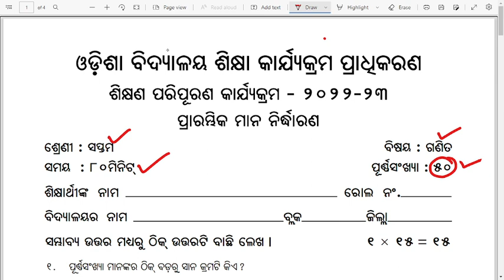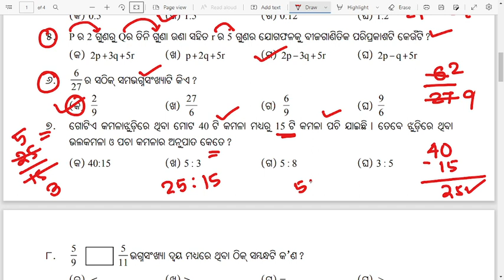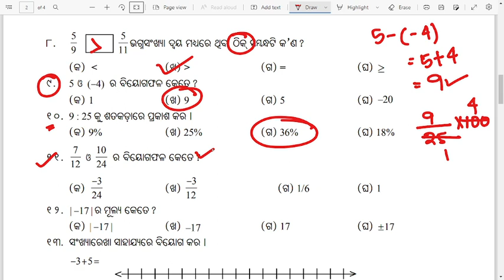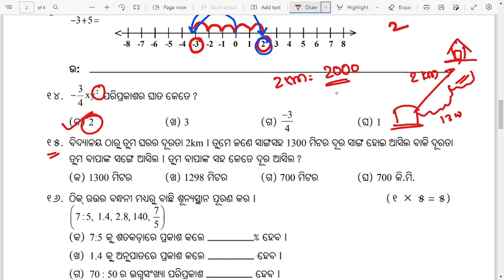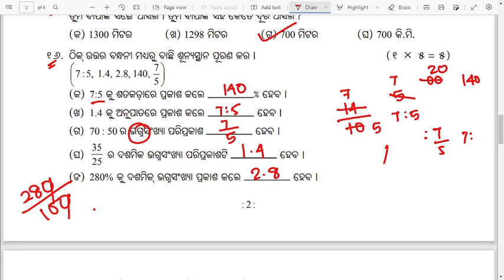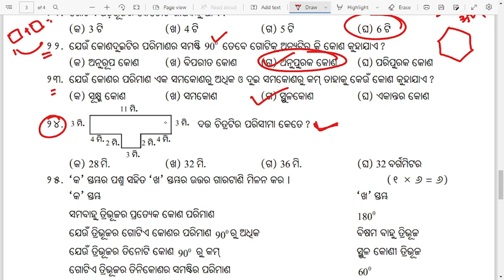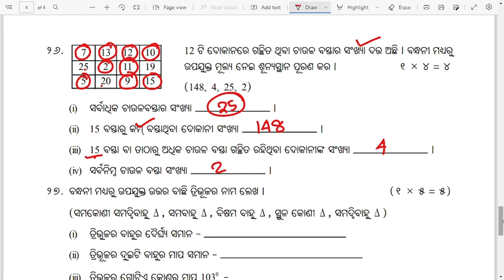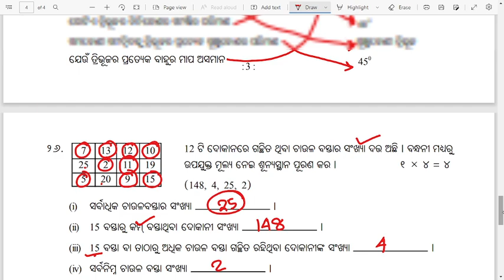LRP Exam Class 7 Math Question | Odisha lrp midterm assessment exam 2022 class 7th math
Baseline Test Class 7 Math Question | Odisha Baseline Test 2022 class 7th math

Our online classses based on:
and more.